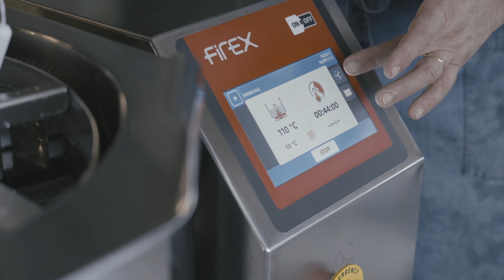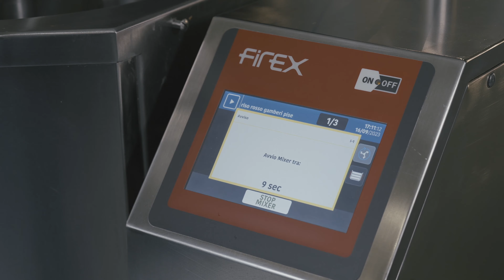Cucimix by Firex Srl: Automated multi-purpose industrial cooker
Autonomy, automation and replicability, Cucimix winning combination. Thanks to the mixer incorporated in the bratt pan, the cooker’s feather in the cap, Cucimix is every chef’s new best friend, able to handle each process independently and simply.